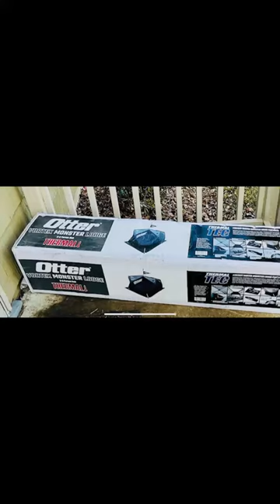Otter Outdoors - Vortex Monster Lodge Hub - Ice Fishing Shanty - Full Thermal Everything Included!!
Check out the Otter Outdoors Vortex Monster Lodge!!  We'll be using this as our home base all winter long as we hit the hardwater in Northern Michigan!!

LIKE & SUBSCRIBE to see all our fishing videos, ice reports, and the monster Walleye, Bluegill, Trout, Perch, Crappie, and Pike we pull out of the Northern Michigan hardwater all winter long!!

ALWAYS BE SAFE OUT ON THE ICE!!  Here Are Some Ice Tips From The Michigan DNR:

ICE SAFETY TIPS:
- Your safety is your responsibility! There is not a reliable "inch-thickness" to determine if ice is safe.
- You can test ice thickness and quality using a spud, needle bar or auger.
- Strongest ice: clear with bluish tint.
- Weak ice: ice formed by melted and refrozen snow. Appears milky.
- Stay off ice with slush on top. Slush ice is only half as strong as clear ice and indicates the ice is not freezing from the bottom.
- A sudden cold front with low temperatures can create cracks within a half-day.
- A warm spell may take several days to weaken ice, and cause the ice to thaw during the day and refreeze at night.
- Ice weakens with age.
- If there’s ice on the lake but water around the shoreline, be extra cautious.
- Stronger the current on the lake, the more likely the ice will give to open water.
- Avoid areas of ice with protruding debris like logs or brush.